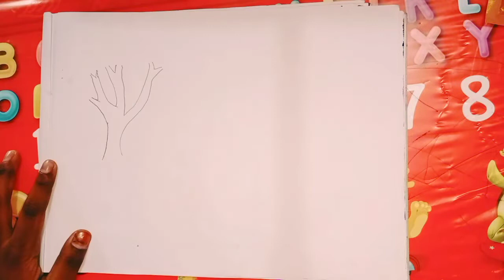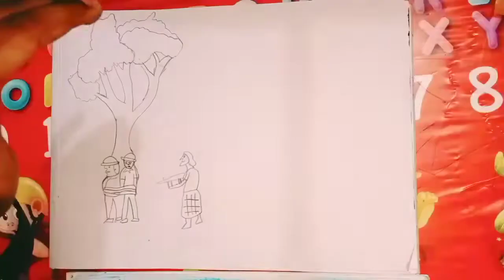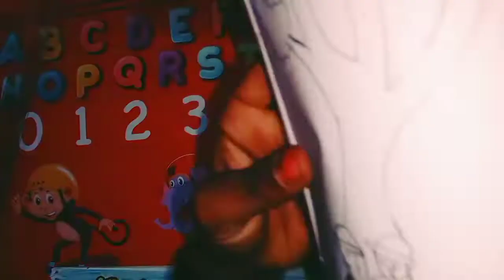how to draw screnery of Liberation war. vitory day. oil pastel drawing.